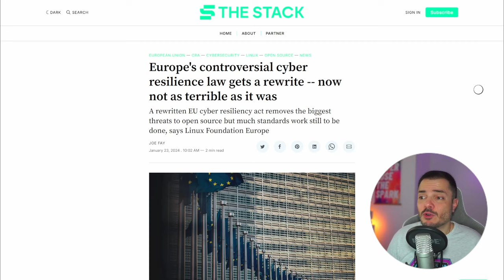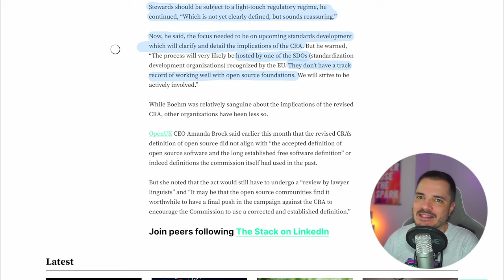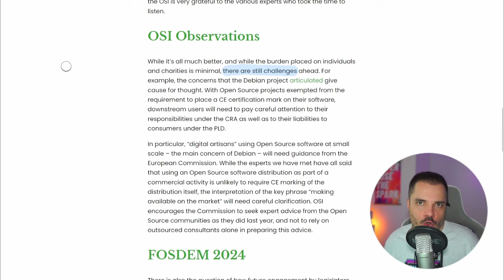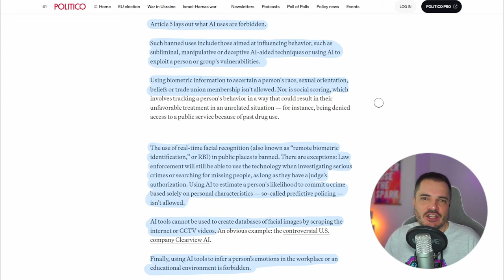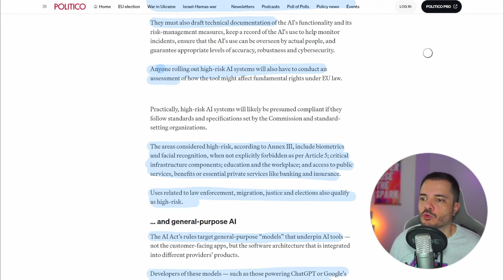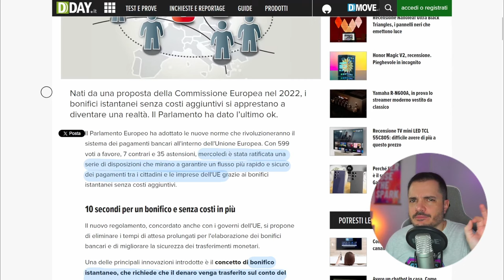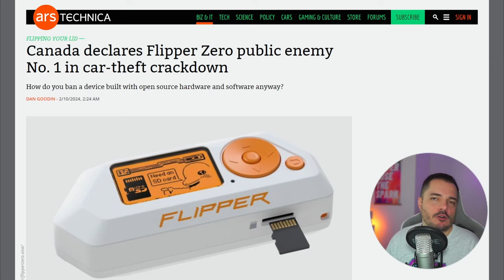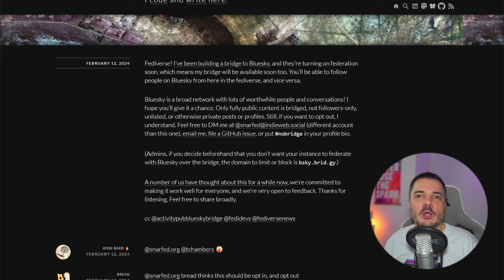I testi definitivi di CRA e AI Act, e altre news - Buongiorno 180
Le ultime novità su Cyber Resilience Act e su AI Act, oltre a qualche altra robetta legislative che è utile sapere.

Links:
EU CRA: What does it mean for open source?

00:00 Intro
02:48 CRA testo finale
11:07 AI Act testo finale
16:37 Bonifici istantanei e Flipper Zero
21:35 Links